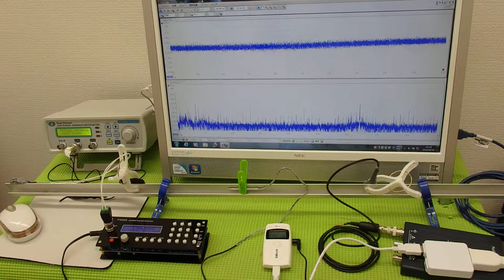超音波の発振制御システム ultrasonic-labo